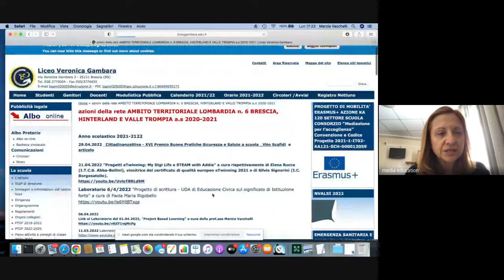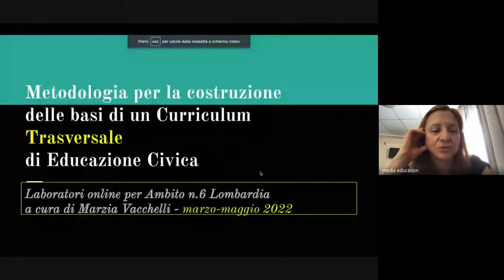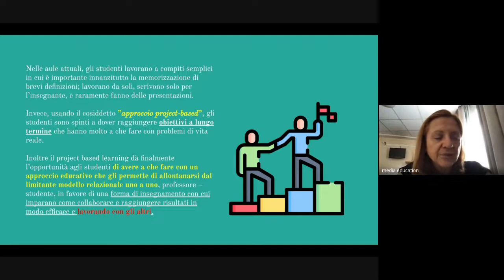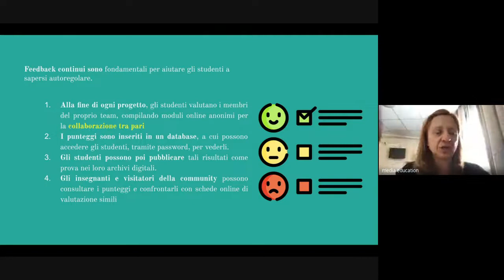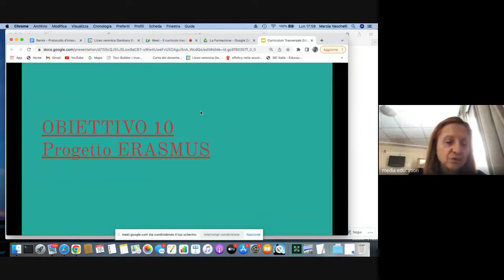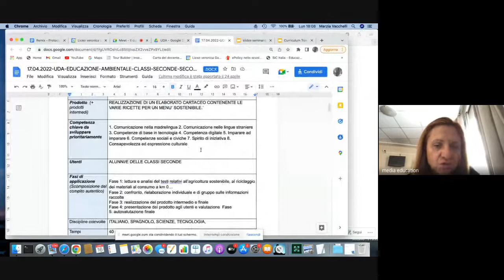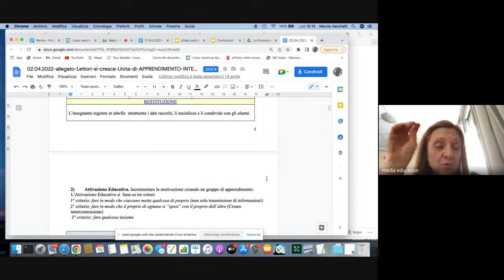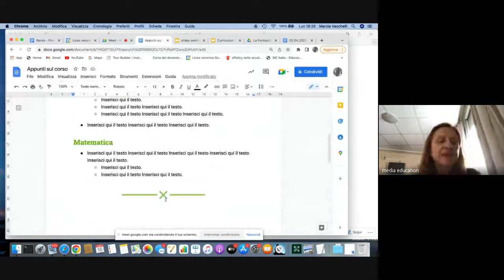Formazione Ambito 6 21-22 e Consorzio Erasmus+ " Il curricolo trasversale di Educazione Civica"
Formazione Ambito 6 Lombardia 2021/2022 e Consorzio Erasmus+ Progetto “Mediazione per l’accoglienza”- Convenzione e Codice Progetto 2021-1-IT02-KA121-SCH-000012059. Coordinamento della prof.ssa Marzia Vacchelli. 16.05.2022 Il curricolo trasversale di Educazione Civica, a cura di Marzia Vacchelli